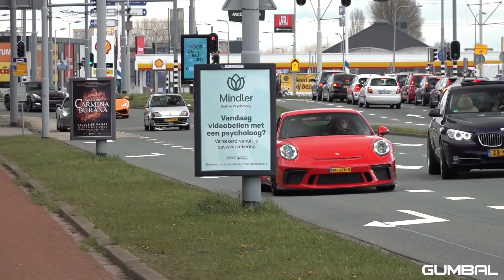Tuner Cars Accelerating! RX7, GT3 Akrapovic, 1000HP GT-R R35, Huracan EVO, Milltek RS6, 740HP Urus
During a car meet organized by Exotic Car Events, I have filmed many supercars, sportcars and tuner cars! Some great cars in this video, like a 740HP Lamborghini Urus, Porsche 991 GT3 4.0 with Akrapovic exhaust, Mercedes-AMG C63S Edition 1 with Akrapovic exhaust, 1700HP Nissan GT-R R35, Lamborghini Huracán Evo, Milltek Audi RS6 Avant and a Volkswagen Golf 2 VR6 Turbo! Enjoy the video.